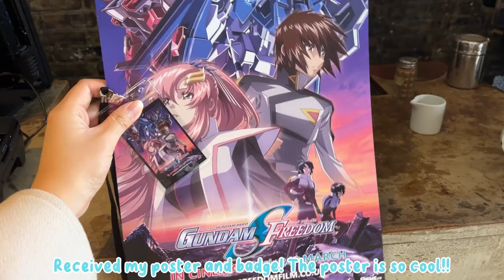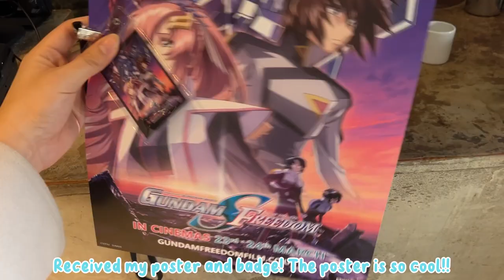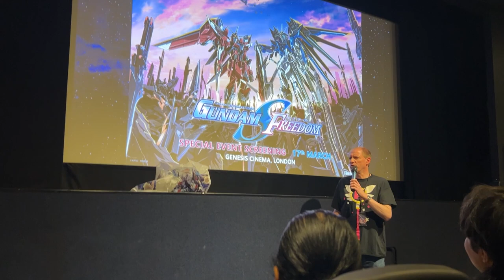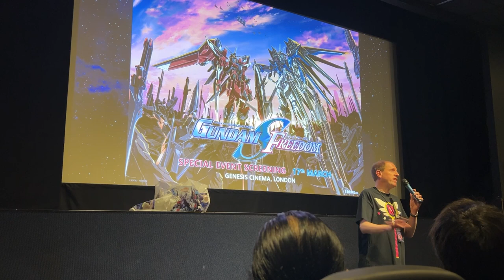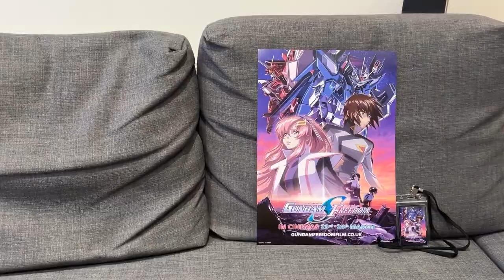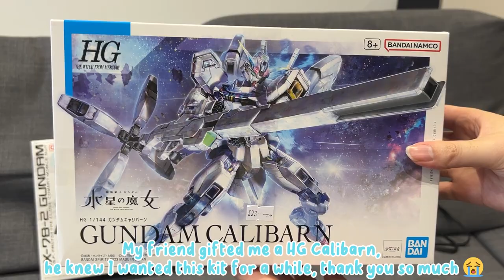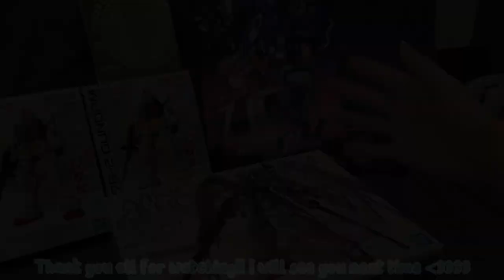VLOG | Gundam Seed Freedom London Event Screening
Gundam Seed Freedom London Event Screening at the Genesis Cinema on the 17/03/24. Its been nearly 20 years since Gundam Seed Destiny and we finally get a movie to end the series!! Its the second english release of the film outside of East Asia!

Thank you to @Alltheanime, @BandaiUK and Genesis cinema for bringing us such an amazing event!!

Check out RivalsCorner for their amazing online store, UK supplier for Japanese hobby kits!
rivalscorner.co.uk

0:00 Intro and Preview
0:18 Walking to the cinema
0:41 Arriving at the Genesis Cinema
1:10 Gunpla Shopping
1:55 Gunpla Workshop
2:56 All the anime Intro to Seed Freedom
5:48 Leaving the cinema
6:00 Model kit Haul
7:16 Outro

Credits:
 @yumekuzukawa    - Intro and Outro Art
 @MimiMelodyx   - Intro and Outro/Thumbnail
 @alabalex6919    - Music
 @ZANNKImusic  - Music

mobile suit gundam, anime, mecha, london, cinema, japan, vlog, gunpla, model kits, gundam seed, gundam seed destiny, gundam seed freedom, gundam seed freedom london event, kira yamato, athrun zala, shinn asuka, lacus clyne